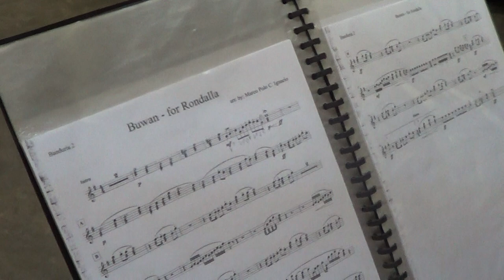BUWAN (Juan Karlos Labajo) - FFHNAS S.P.A. Rondalla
Sheet Music Arrangement by: Marco Polo C. Ignacio
(video uploaded for creative and documentary purposes only)

Fortunato F. Halili National High School
(FFHNAS)
Special Program for the Arts (S.P.A.)
Rondalla Ensemble

Principal:
Cesar Valondo

Arranger/Rondalla Teacher/Cameraman:
Marco Polo Ignacio

Conductor:
Anthony Ryan Cruz

Special Citation:
Juan Gregorio (first S.P.A. teacher)